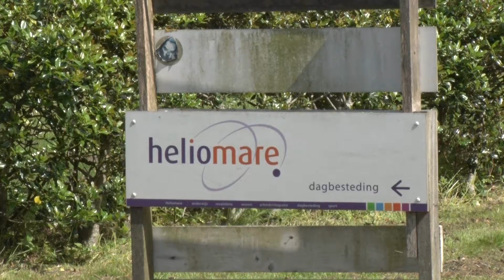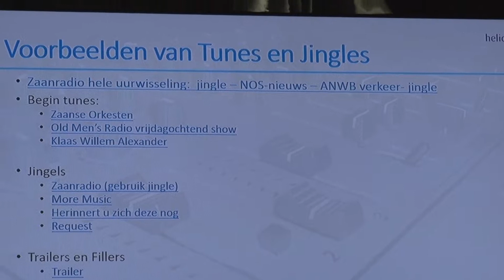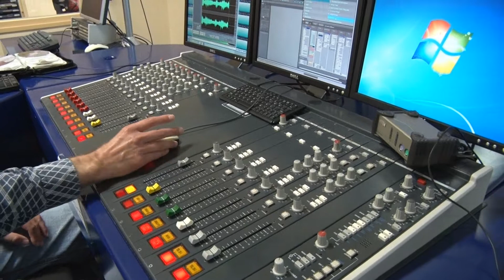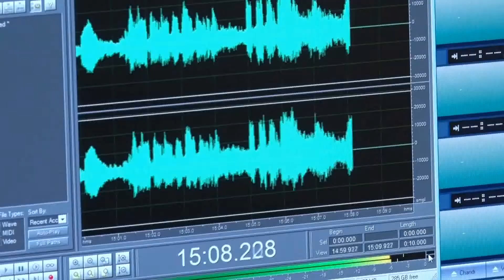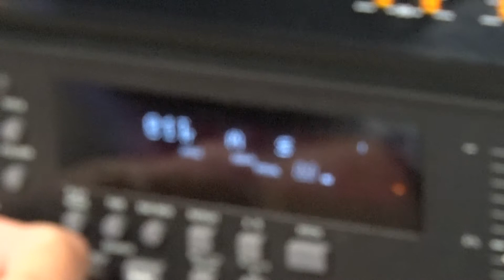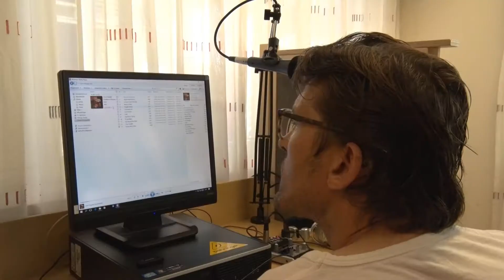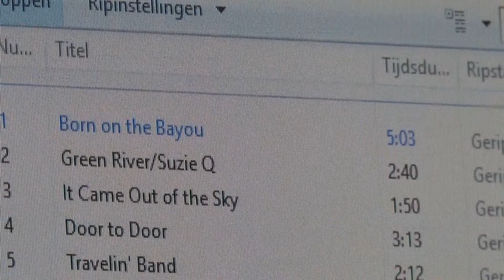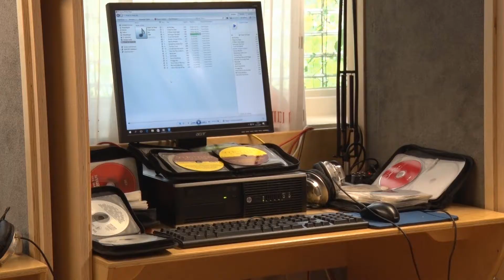31 mei 2017: Radioproject Heliomare - Zaanradio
Niet voor iedereen is radiomaken weggelegd. Zo krijgen mensen met een beperking vaak geen kans bij lokale omroepen. Heliomare en RTV Zaanstreek voeren een gezamenlijk project uit om ruimte te creëren bij de omroep voor beschut werk. Drie mensen met een beperking volgen op de woensdag een cursus in Wormerveer onder begeleiding van radiomakers Dirk Snel en Kees Sap. Op dinsdag wordt het geleerde in praktijk gebracht in één van de studio's van RTV Zaanstreek. Uiteindelijk is het doel om met de programma's live te gaan.
Deze reportage is gemaakt door Dustin Benjamins en Dré Prijs